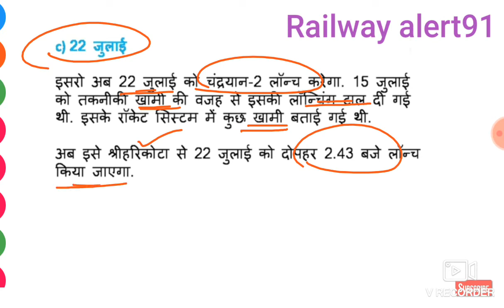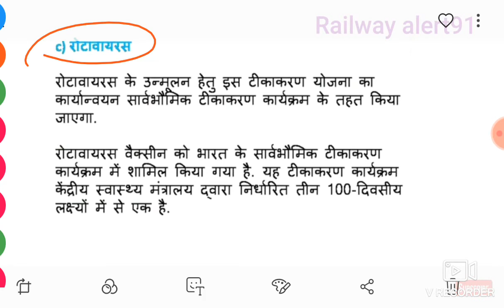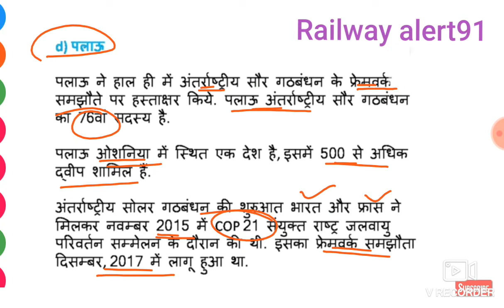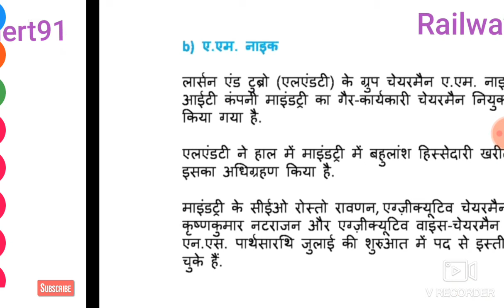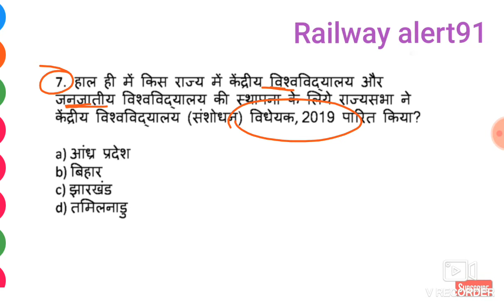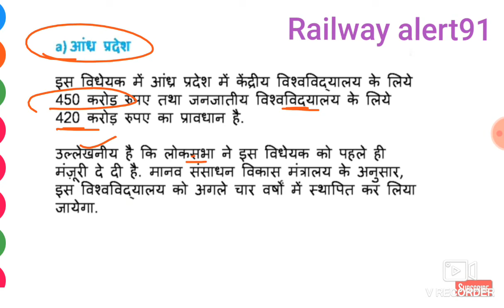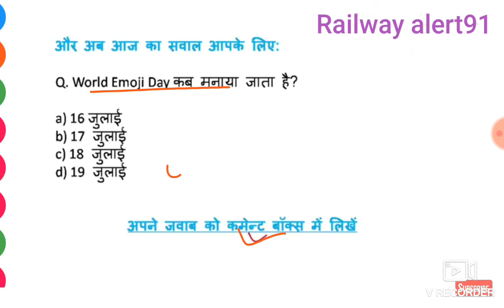Current Affairs|Current19 July 2019|Railway Exam alert current|SSC,NTPC,D Group all exam gk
गुड मॉर्निंग दोस्तों Dastan Railway alert 91 Mein aapka swagat hai railway exam exam ki taiyari ke liye Himachal ka sabse best channel rahega Aur Hum Wafa Karenge ki aap ki safalta mein Hamara bhi kuch yogdan hai tu doston bahut bahut dhanyavad